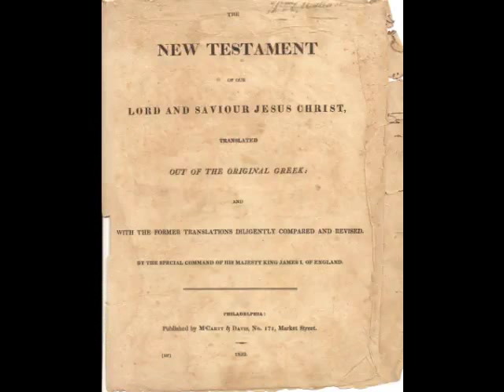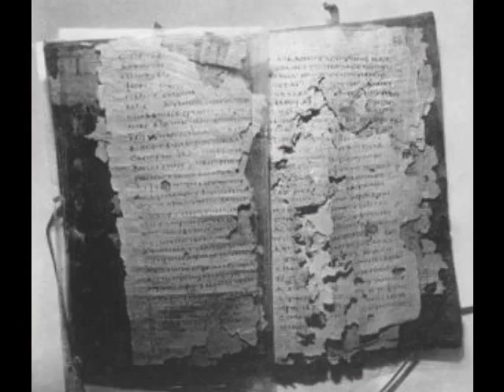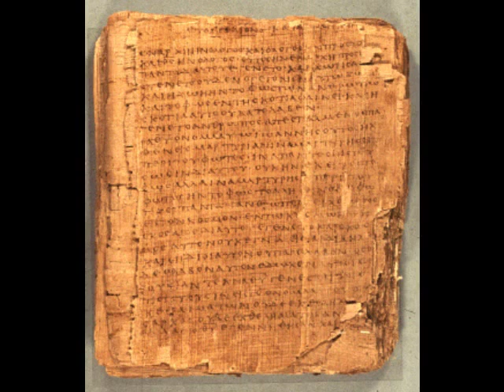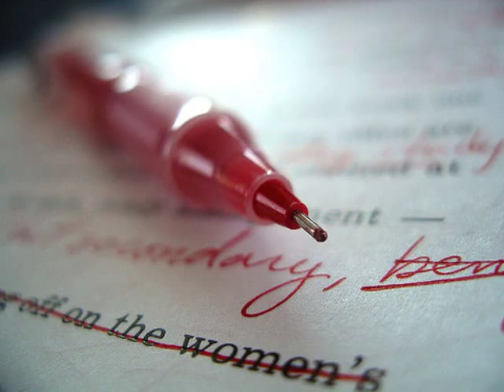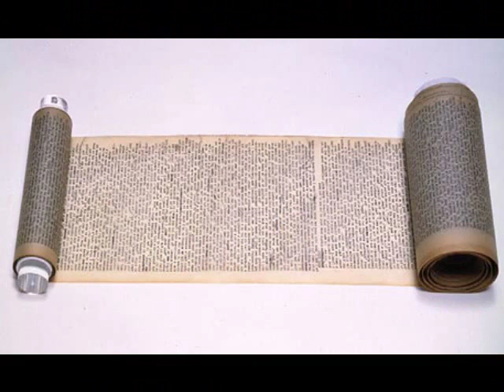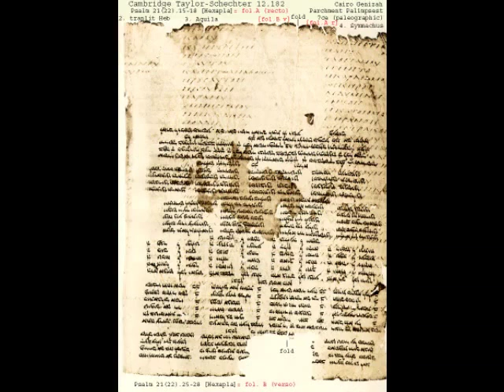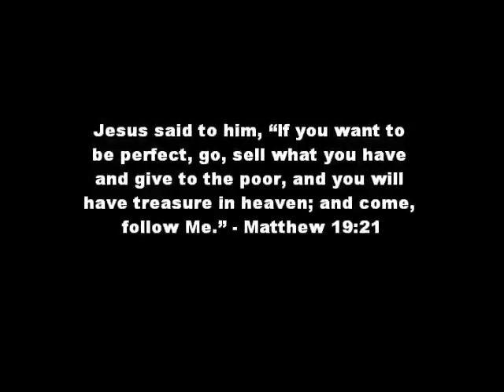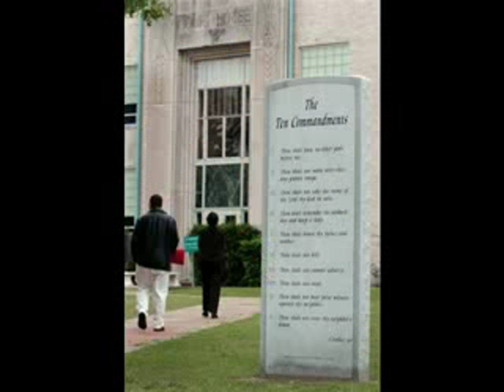History of Christianity The Apostolic Church